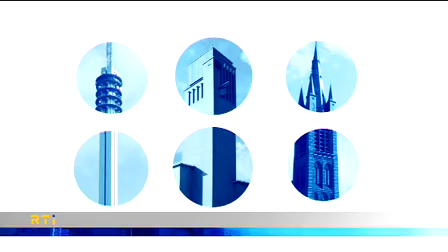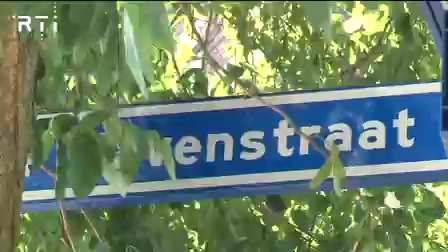RTi Nieuws Uitzending 1 oktober 2009